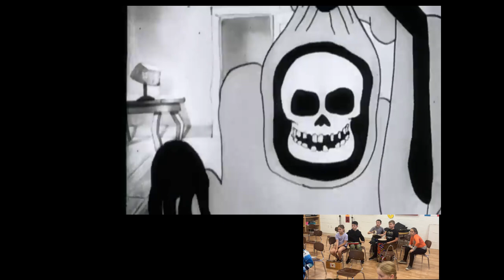Haunted House Foley Project 2024